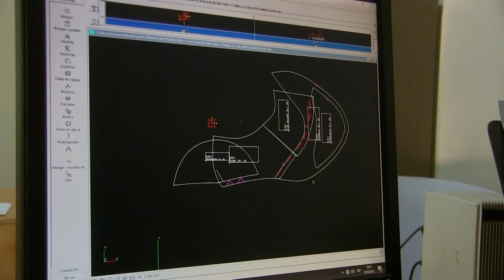Testimonial - Industrias Valle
Sonia Valle participó en el Primer Diplomado Certificado en Estrategias de Transformación Digital para MYPEs desarrollado por BANDESAL en alianza con la UFG